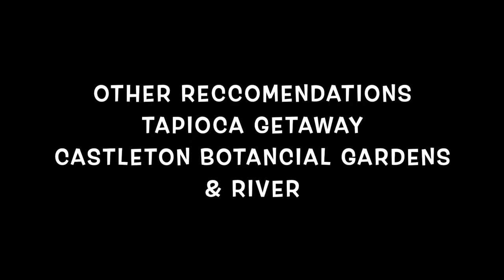5 PLACES TO VISIT IN ST MARY JAMAICA - VLOGMAS 22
5 PLACES TO VISIT IN ST MARY JAMAICA - VLOGMAS 22